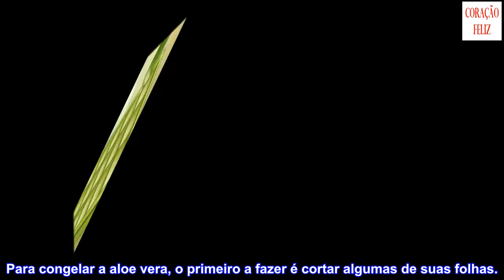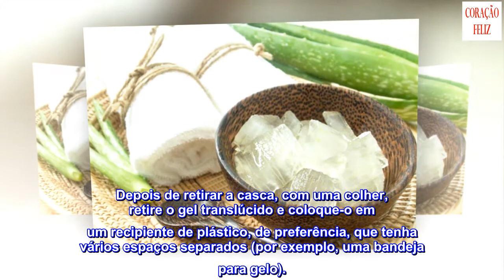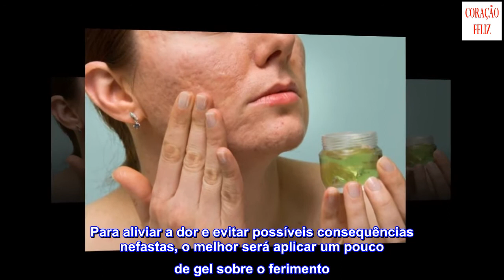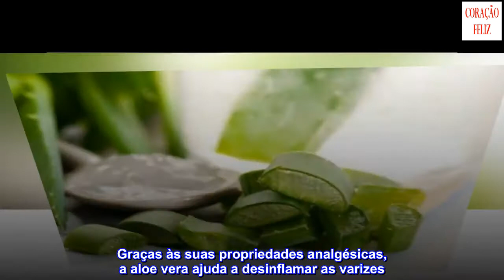Descubra os benefícios de congelar aloe vera